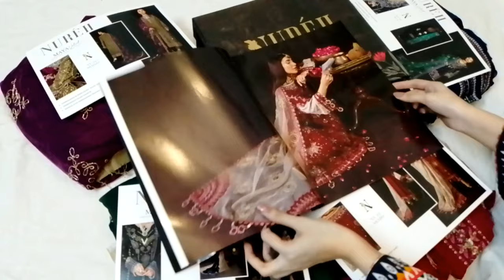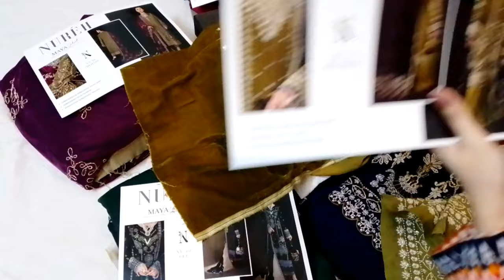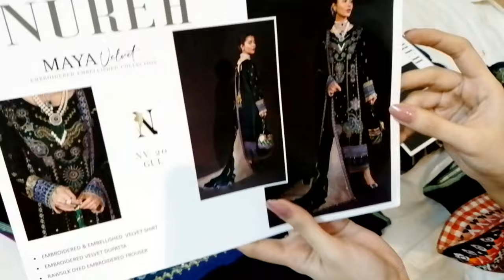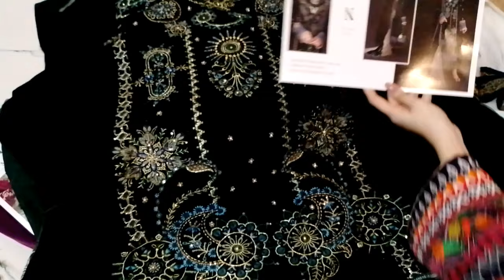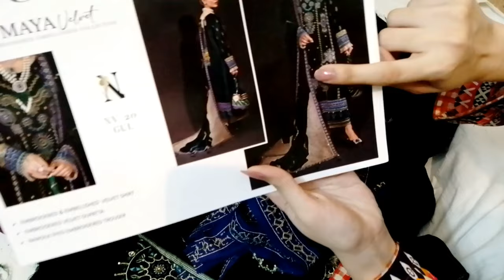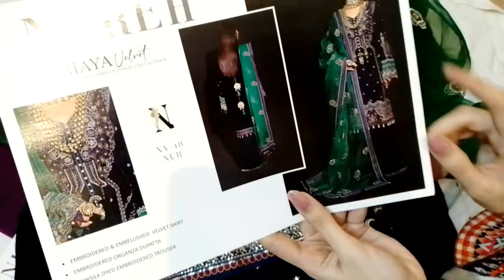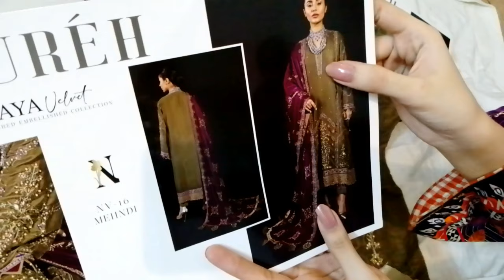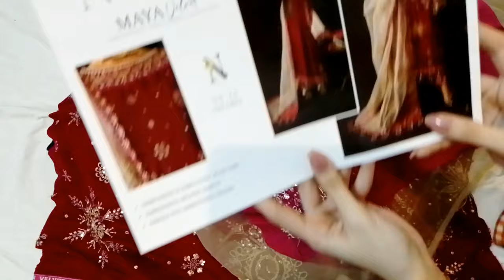Luxury Nureh Embroidered Embalished Velvet Collection ❤️ || Whatsapp 0335-3210552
Welcome to TZ Clothing. Mostly I share dress designing ideas, styling & tips. We have all kind of all fabrics stitch and unstitch.
TZ Clothing provide deliveries of stitched & unstitched clothes at your door step all over in Pakistan & Internationally.
We stitch, We Sell, We Deliver